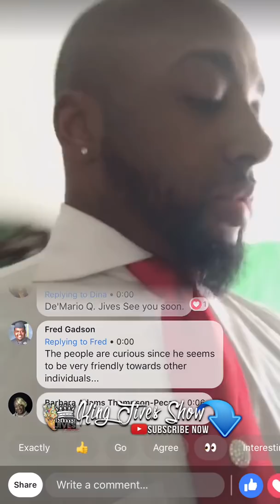Who? Banned? Kicked Out??? 2018 COGIC Convocation St. Louis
YouTube.com/drdjives (KingJivesShow)